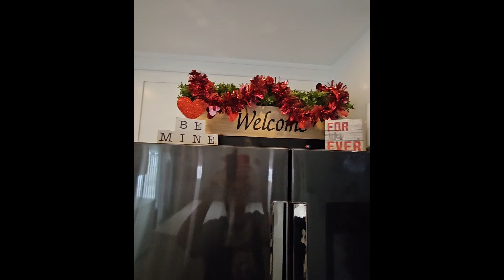Valentine's Day Decorate with ME!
would like to see :)

Instagram: My Instagram is unavailable at the moment